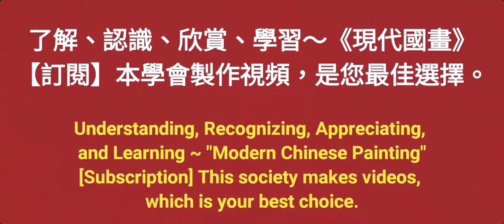山居鳴泉【4】수묵화 चित्रकारी।Chinese brush painting 國畫山水-花鳥·水墨畫·墨彩画·陈铭显 陳銘顯Chen Ming-Hsien現代國畫影音教學